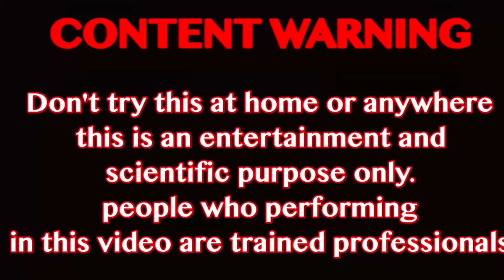In the Botal Gulal Uper Rocket | Gulal Experiment | Holi Videos | HOLI Festival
Search guidance :

1)Holi special video,
2)Special holi experiment,
3) New experiment,
4)New holi video,
5) Holi Festival Holi experiment,
6)How ro celebrate holi,
7) Special Holi Experiment 2019
8)Experiment Video
9)Rocket Experiment
10)Holi Colour Experiment
11)pichkari Experiment